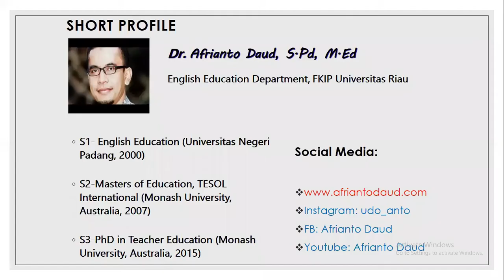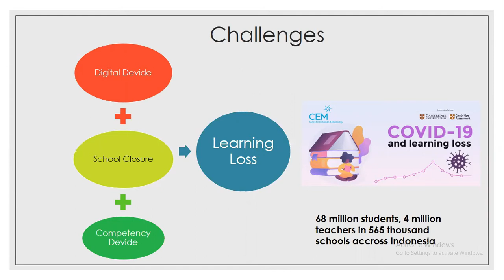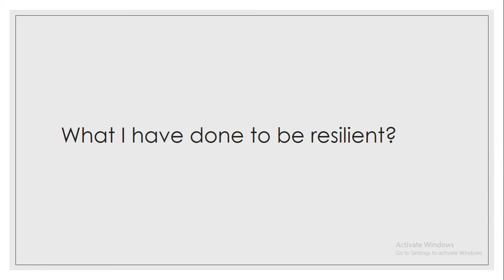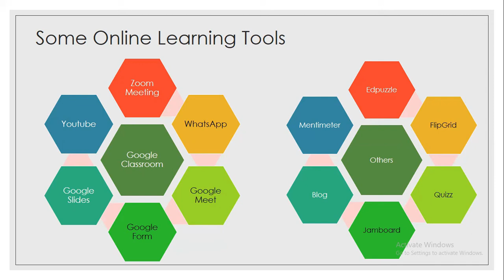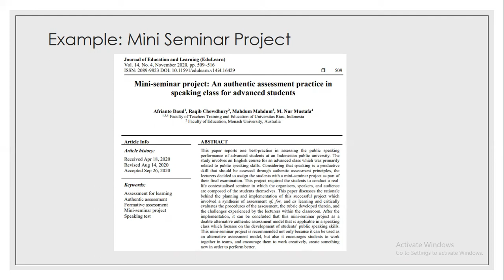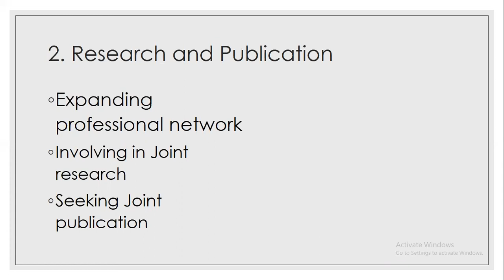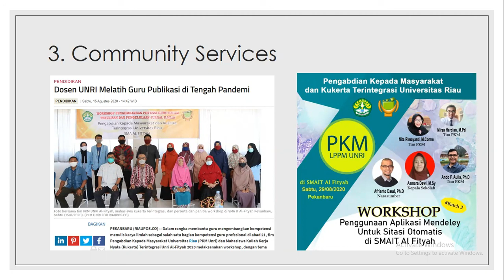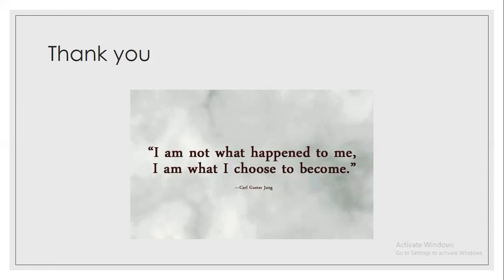How to Be a Resilient Teacher during Pandemic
This is my keynote presentation in the webinar on best practice sharing session conducted by English Education department of Universitas Muhammadiyah Yogyakarta, 27 February 2021.